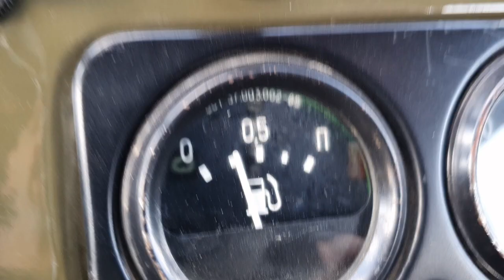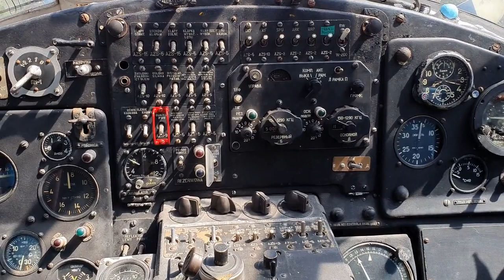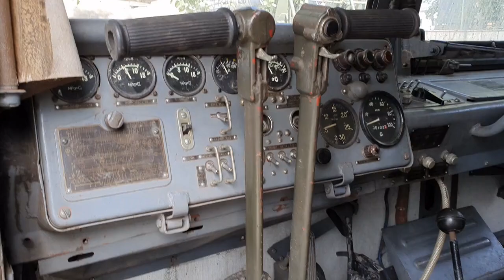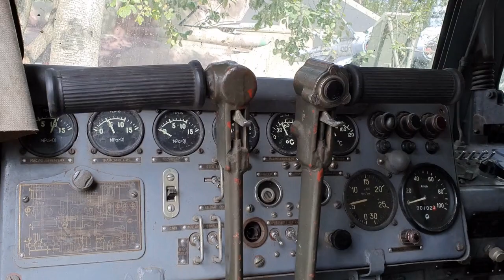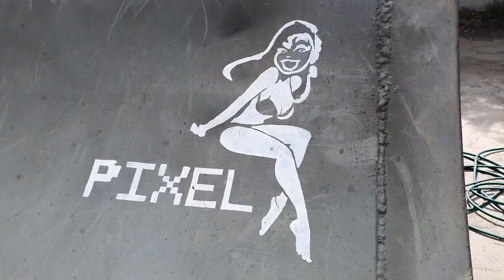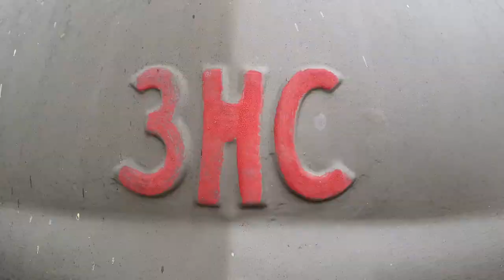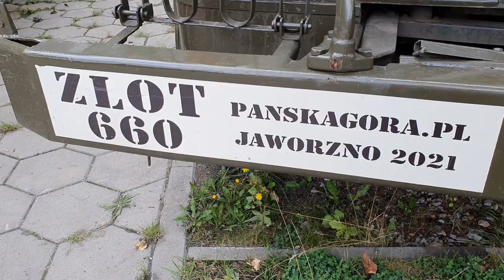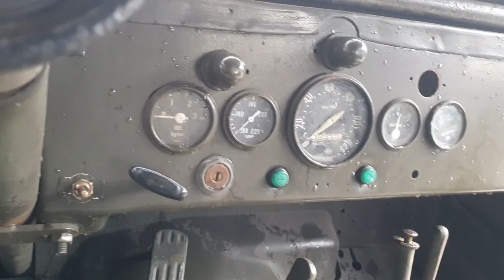UAZ 469 militarny piknik w Parku Techniki Wojskowej Zabrze